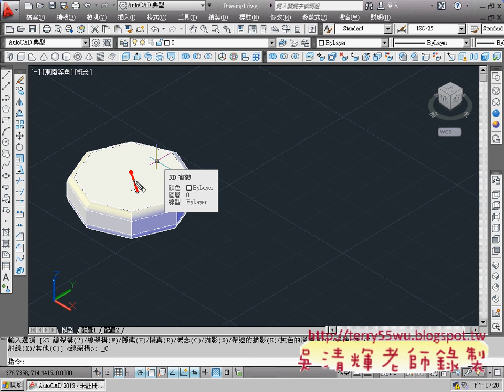02_圓角指令範例(邊緣)(AUTOCAD2012_3D教學_吳老師提供)